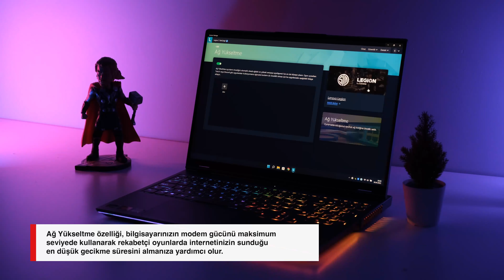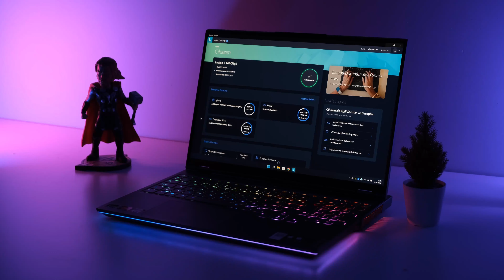Legion Vantage Uygulaması ile Bilgisayarınızın Performansını Güçlendirin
Lenovo Legion bilgisayarlarında bulunan Vantage Uygulaması tüm ayarları yönetebildiğiniz bir kontrol merkezidir. Coldfront soğutma teknolojisini yönetebilir, ağ yükseltme ayarıyla internet bağlantınızı en yüksek ayarda kullanarak özellikle çevrimiçi oyunları en gecikmesiz versiyonlarıyla oynayabilirsiniz. Ayrıca garanti ve servis kapsamlarına da detaylı şekilde ulaşabilir ve işlemci, ekran kartı, video belleği gibi kullanımların detaylarını görebilir ve yönetebilirsiniz.